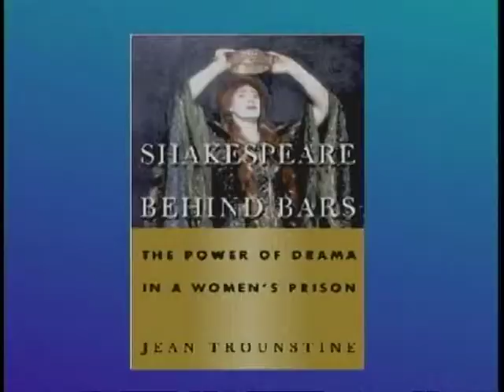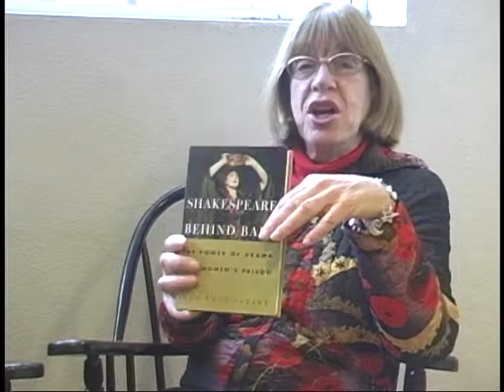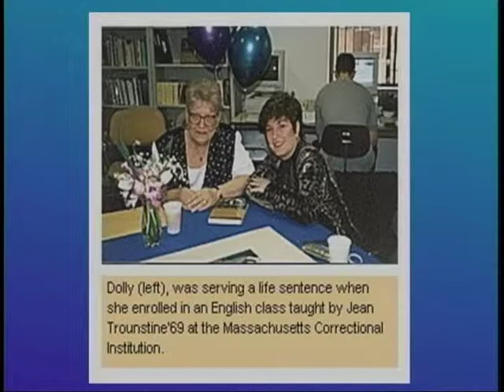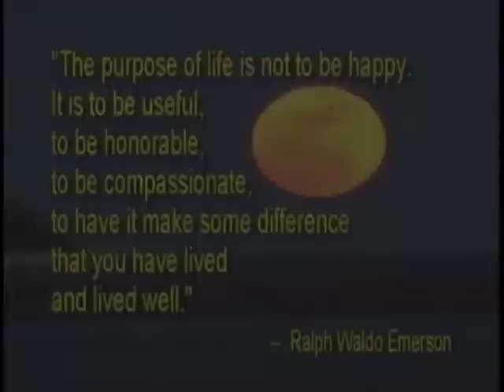Changing Our World: "Shakespeare in Prison" with Jean Trounstine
Linda Weltner interviews Jean Trounstine at Marblehead's Abbot Library where she presents her stories of working with women at the Framingham Women's Prison when there was money to do affirmative programs in prison.  A One World Community Production.